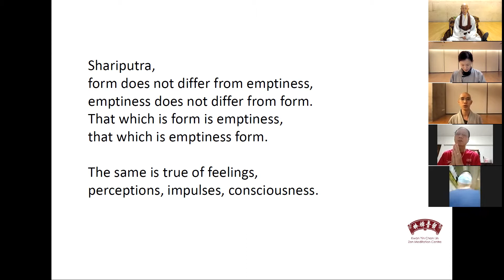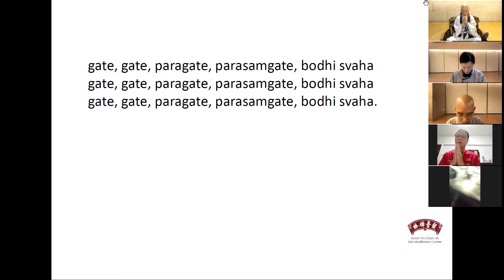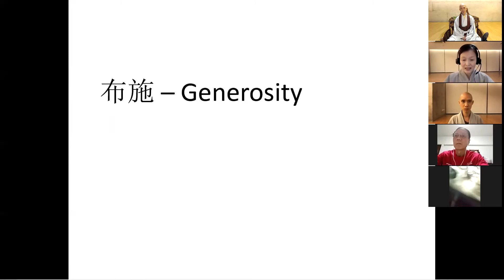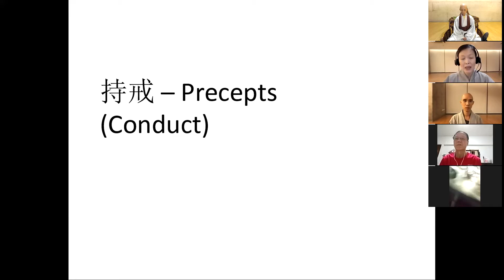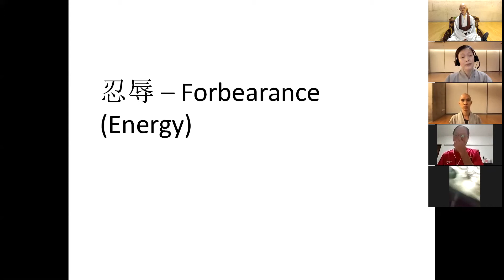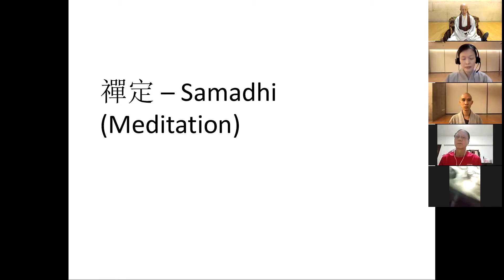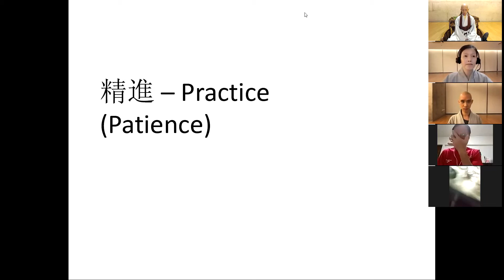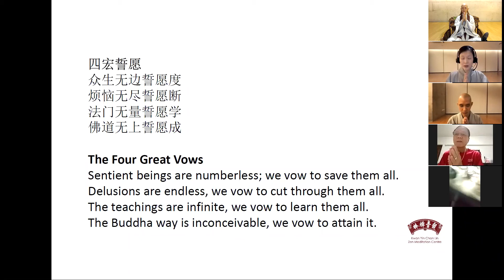禪般若蜜 Chan Meditation Paramita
Dear Dharma Friends,

This is the Dharma Talk given by Gye Mun Sunim on 26th Dec 2020.

Every Saturday we will hold a Dharma Talk online at 7:30pm SGT. If you are interested, please follow our Facebook page for the latest updates and login information.

Thank you and Happy New Year,
KYCL Team